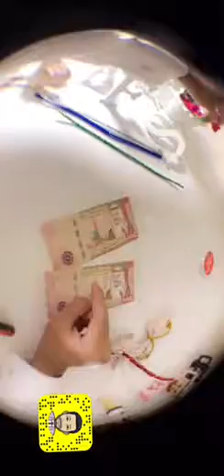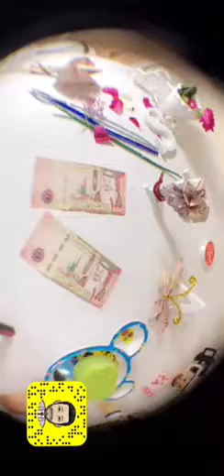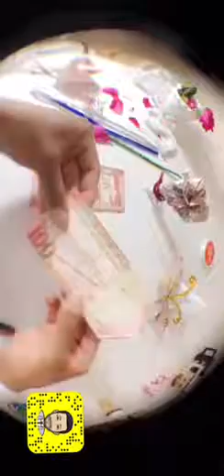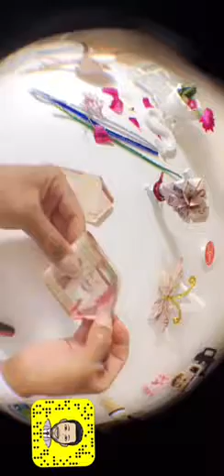طريقة عمل وردة روز🌹بالفلوس💸